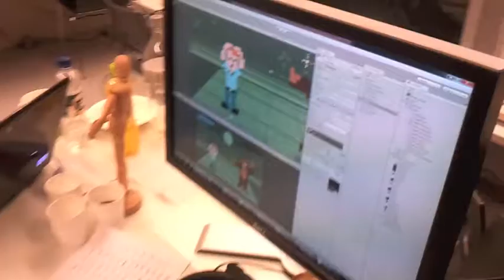FGJ2012 High fives & LOL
FGJ Turku testing their game "Dance of the Underdog", which creates cheerfulness among the jammers.